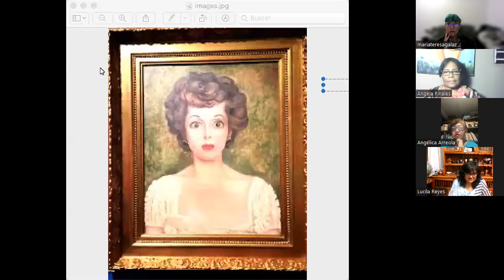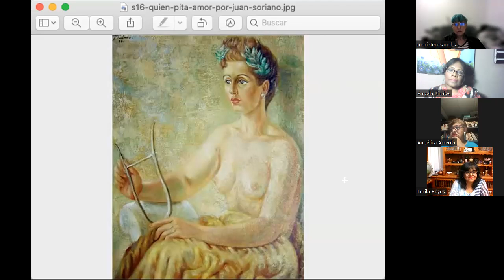MARIPOSAS ETERNAS (Alfonsina Storni-Guadalupe Amor)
Poetas sin Fronteras, Voces del Universo, Red poetas de Veracruz